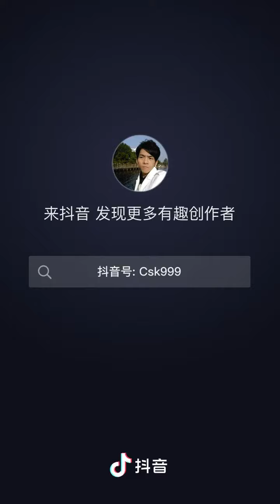返沙花生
A Chinese Chef. Different meals for you everyday.